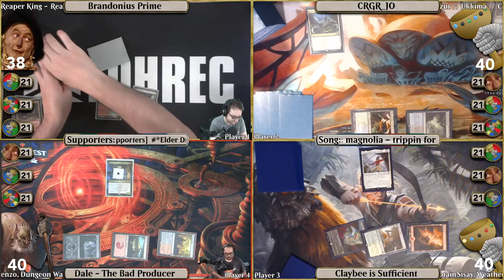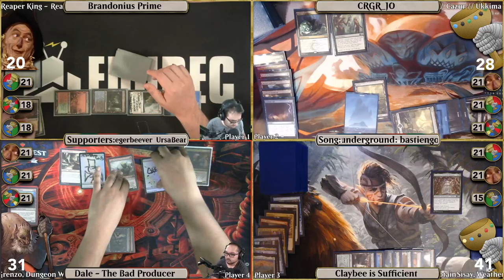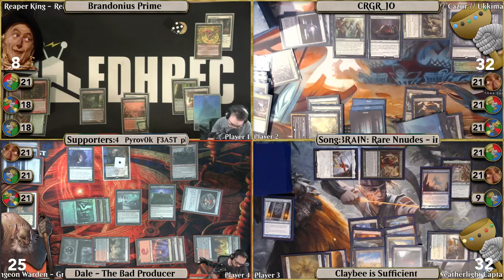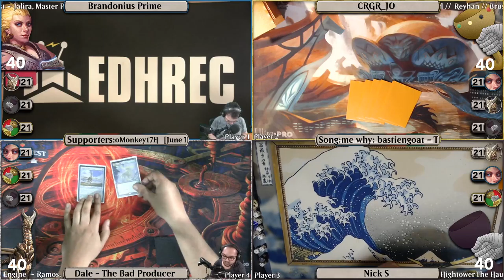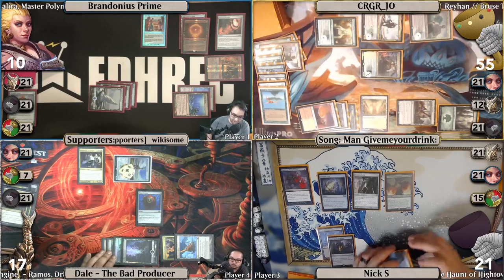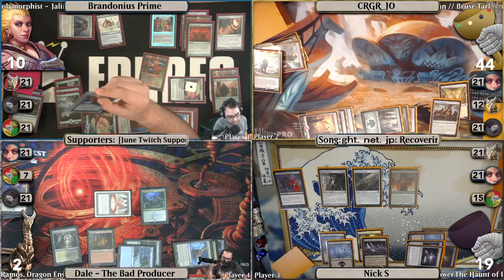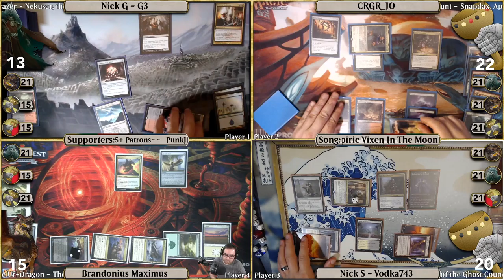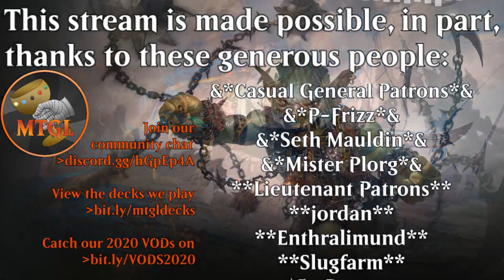Dive Bar of EDH | S5E52 - All Hail The Trashmaster (VOD 7/28/20) | MTG Commander Gameplay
Welcome to the Dive Bar of EDH, MTGLexicon’s non-competitive EDH/Commander stream mixed with drinks, friends, and other community members. Join us live each Saturday and most Tuesdays from around 6pm Pacific Time til’ around Midnight

00:00 Setup & Intro
0:24:11 Game 1
Sisay, Weatherlight Captain VS Grenzo, Dungeon Warden VS Reaper King VS Cazur, Ruthless Stalker // Ukkima, Stalking Shadow
2:11:10 Interlude

2:36:55 Game 2 Intro
Bruse Tarl, Boorish Herder // Reyhan, Last of the Abzan  VS The Haunt of Hightower VS Ramos, Dragon Engine + Jegantha VS Jalira, Master Polymorphist
2:40:22 Game 2
4:26:12 Interlude

4:42:00 Game 3 Intro
The Ur-Dragon VS Nekusar, the Mindrazer VS Snapdax, Apex of the Hunt VS Karlov of the Ghost Council
4:45:08 Game 3
5:28:19 Wrap-up & Outro

►  Twitch Subs and Patrons gain access to additional channels